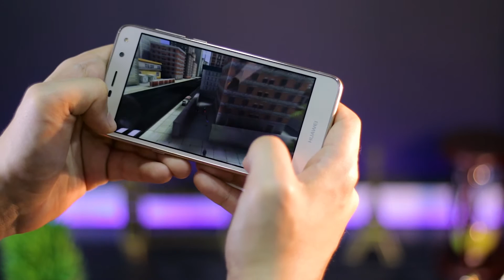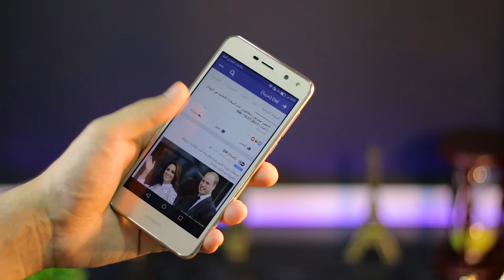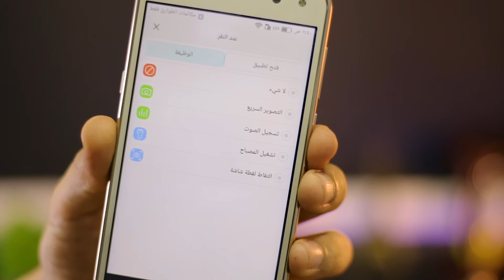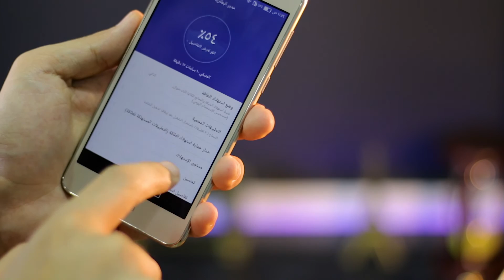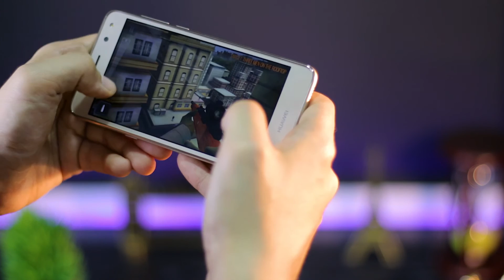مراجعة مميزات وعيوب Huawei y5 2017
تنويه هام | يوم 13/2/2018 تم تغير اسم القناه من On Tech الي Ahmed Medhat احمد مدحت

وهيكون في تغيرات كبيره في القناه الفتره الجايه..